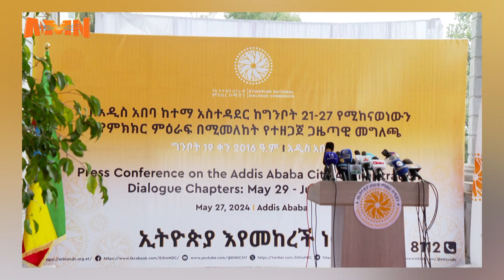የሀገራዊ ምክክሩ አጀንዳ ልየታ በአዲስ አበባ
የሀገራዊ ምክክር ኮሚሽን ከመጪው ግንቦት 21 ጀምሮ በአዲስ አበባ ከተማ የአጀንዳ ልየታ ያካሂዳል፤ በዚሁ የአጀንዳ መረጣ ሂደት የከተማዋ ነዋሪዎች እና ባለድርሻ አካላት ለሀገራዊ ምክክሩ ስኬት የሚያደርጉትን ተሳትፎ አንዲያጠናክሩ ጥሪ ቀርቧል።

AMN - ግንቦት 19/2016 ዓ.ም